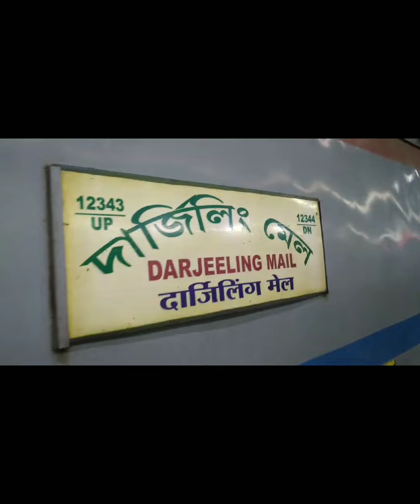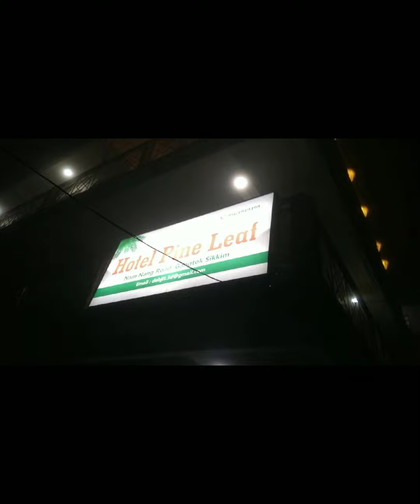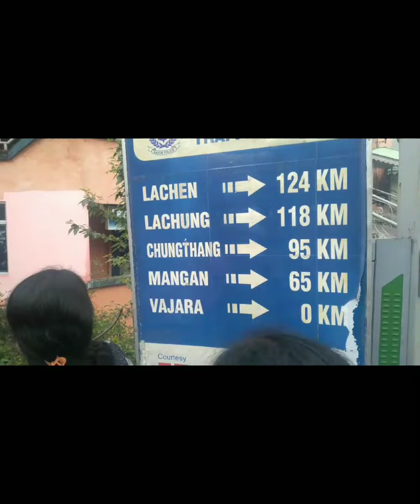SIKKIM || NORTH SIKKIM || GANGTOK || LACHEN || 7 VIEW POINTS || M.G ROAD MASTI WITH MY GIRLS GANG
Sikkim is a state in northeast India, bordered by Bhutan, Tibet and Nepal. Part of the Himalayas, the area has a dramatic landscape that includes India’s highest mountain, 8,586m Kangchenjunga.

Sikkim is also home to glaciers, alpine meadows and thousands of varieties of wildflowers

North Sikkim (now officially named as Mangan District)is a district of the Indian state of Sikkim. Its district headquarters is Mangan. It is the seventh least populous district in the country.

What is Sikkim famous for?

A part of the Eastern Himalaya, Sikkim is notable for its biodiversity, including alpine and subtropical climates, as well as being a host to Kangchenjunga, the highest peak in India and third highest on Earth. Sikkim's capital and largest city is Gangtok.

What is the best month to visit Sikkim?

As suggested by Sikkim Tourism, the best time to visit Sikkim is either between March and May or October and mid-December. If you want to witness the blooming natural beauty in Gangtok best season to visit would be in spring, from March to May. Autumn, on the other hand, brings the clear view of Himalayan Range.

In this video I m going to share my experiences in north sikkim...so guys keep watching my channel n this video

Musician: Philip E Morris

Musician: @iksonmusic

Musician: LiQWYD